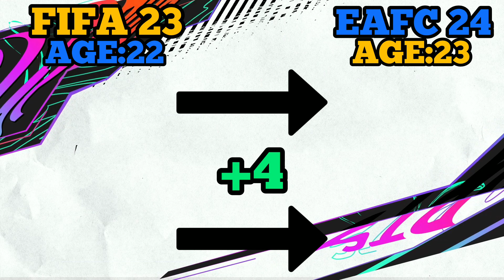FIFA 24 | FENERBHCE PLAYER RATINGS (EAFC24)😳🔥FT.TADIC,DZEKO,SYMANSKI....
FIFA 24 | FENERBHCE PLAYER RATINGS (EA FC 24) ! 🔥😳FT.DZEKO,TADIC,SYMANSKI...ETC

Altay Bayindir
Attila Szalai
Alexander Dijku
Luan Peres
Samet Akaydin
Jayden Oosterwolde
Ferdi Kadioglu
Bright Osayi-samuel
Willian Arao
Miguel Crespo
Sebastin Symanski
Irfan Can Kahvecl
Diego Rossi
Ryan Kent
Dusan Tadic
Emre Mor
Michy Batshuayi
Joâo Pedro
Joshua Kings
Edin Dzeko